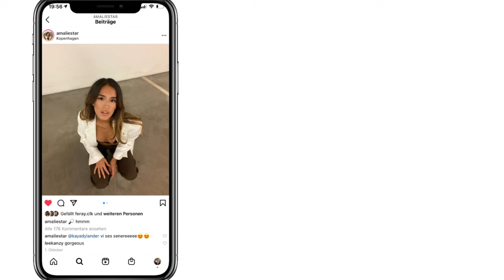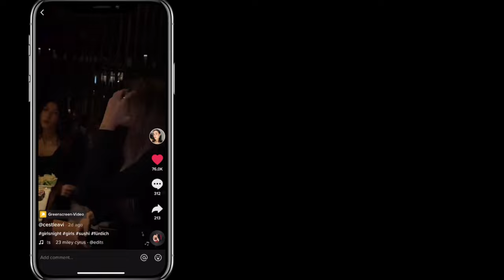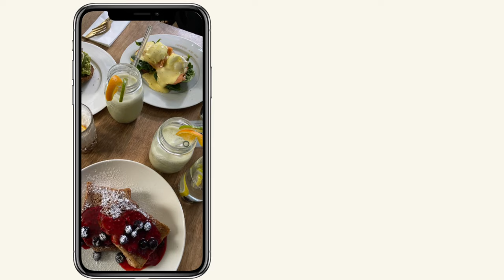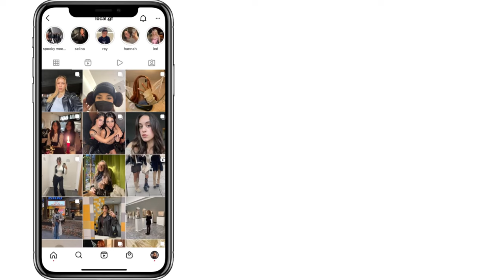GIRLS WEEKEND (VLOG)! halloween, taking insta pics, dinner, + shopping!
hi we are the girls behind @local.gf, nice to meet you!
This is our first YouTube video and we are so excited!